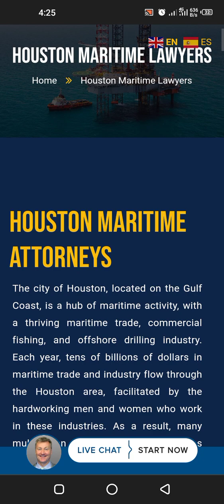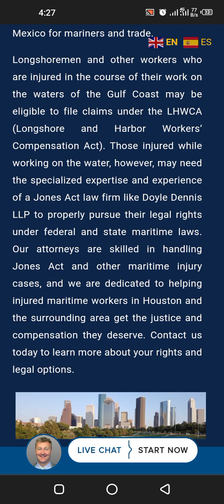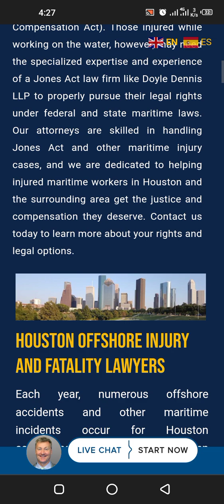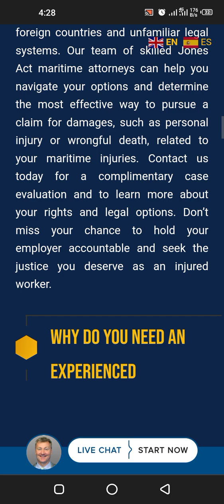Houston Maritime Lawyers